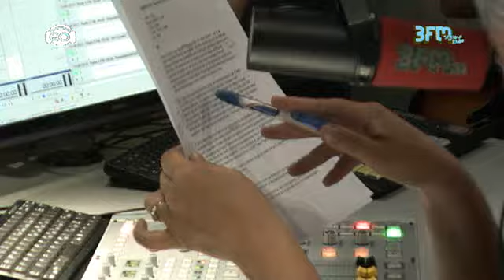Mundo Park - This Romance is Dangerous (Live in Xnoizz)